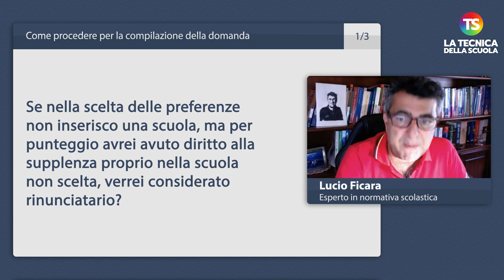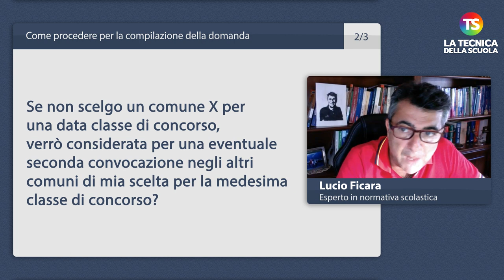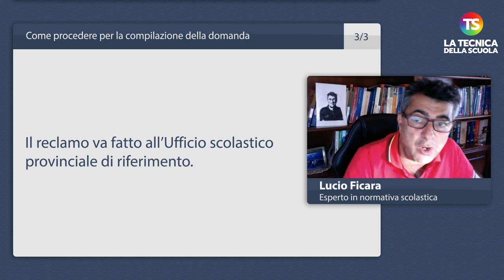Gps 2022/23, la scelta delle 150 preferenze: come compilare la domanda - VIDEO TUTORIAL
gps2022 docenti tecnicadellascuola Torna l’appuntamento con la rubrica A domanda risponde del nostro esperto di normativa scolastica, Lucio Ficara. L’argomento di oggi è dedicato esclusivamente alla scelta delle 150 preferenze per le GPS 2022/23.

00:00 Intro
00:26 Se nella scelta delle preferenze non inserisco una scuola, ma per punteggio avrei avuto diritto alla supplenza proprio nella scuola non scelta, verrei considerato rinunciatario?
01:05 Se non scelgo un comune X per una data classe di concorso, verrò considerata per una eventuale seconda convocazione negli altri comuni di mia scelta per la medesima classe di concorso?
01:56 In caso di un presunto errore sull'assegnazione delle sedi, a chi posso rivolgermi per un controllo/ricorso?

e sui nostri canali social